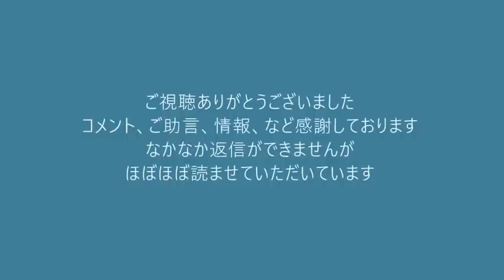制裁開始4日目でロシアン・ダウ平均が98％下落、経済崩壊つうか経済消滅状態に 20220303